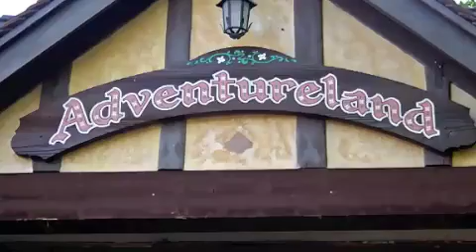Eurodisney 2° parte Frontiereland, Adventureland, Discoveryland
Le aree a tema, Frontiereland, adventureland,discoveryland